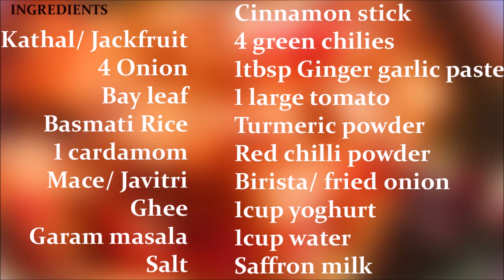Kathal Biryani - How to cook Jackfruit Biryani | কাঁঠালের বিরিয়ানি | Step Eats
One of the most flavorful and exotic rice dish among Jackfruit recipes is Jackfruit Biryani or, Kathal Biryani. It is an exotic and easy recipe with amazing taste so you can make this at your home.
Learn to make kathal_biryani with step_eats .